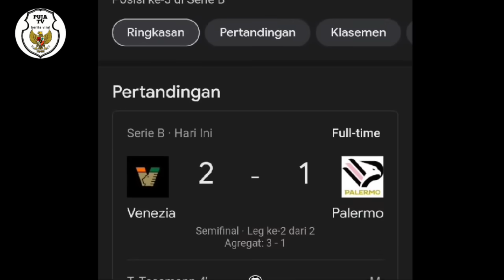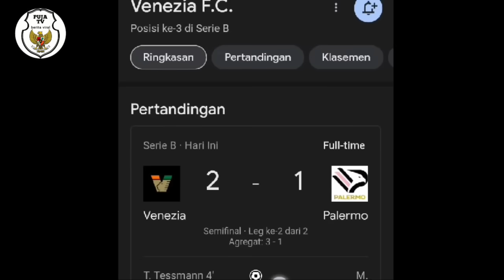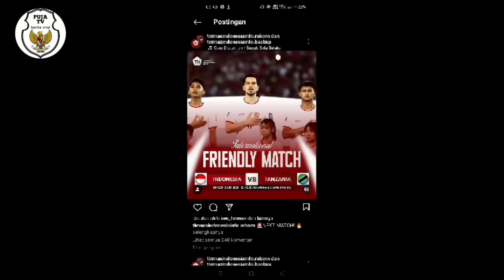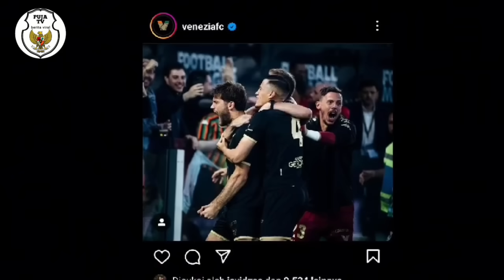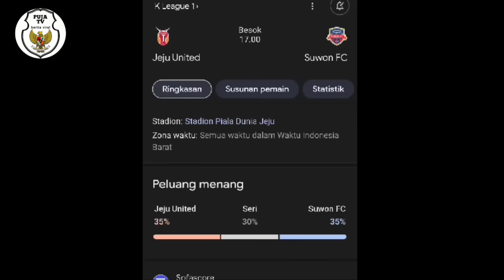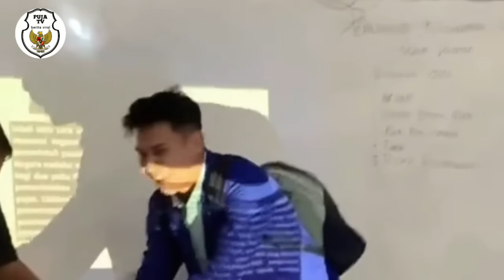RAGNAR NONTON BALI VS BORNEO PEMAIN ABROAD MULAI TIBA DI IDN STY SUMRINGAH BERITA TIMNAS HARI INI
PUJA SELEB TV merupakan channel yang menyajikan konten berita harian yang sedang trending. Baik berita video viral tik tok, gosip artis, dan politik. Kami berupaya menyajikan video yang mudah dipahami oleh penonton.

🚫 DILARANG REACTION BERITA INI UNTUK DI UPLOAD DI YOUTUBE DAN MEDIA LAINNYA.